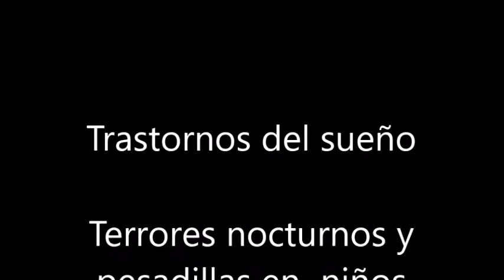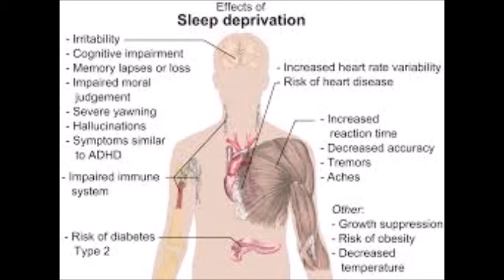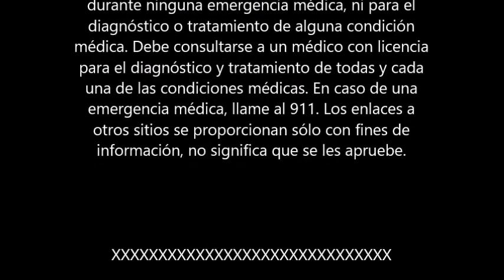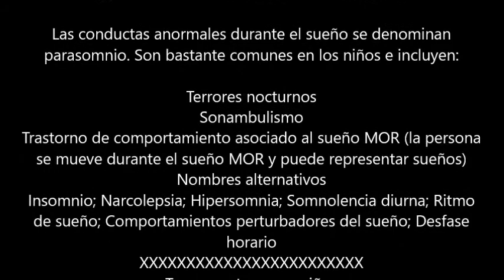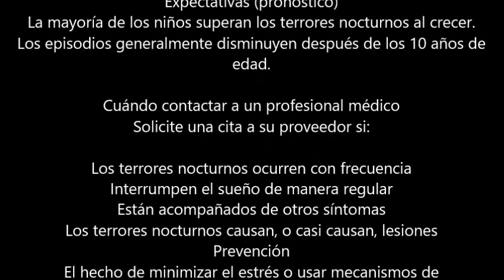Trastornos del sueño Terrores nocturnos y pesadillas en niños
Producido por MEDICAL STAR SERVICES